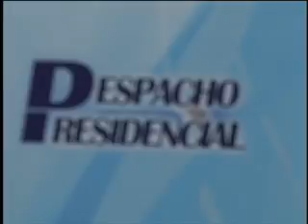Despacho Presidencial 181109 Parte 3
Ingresos Fiscales, Oxígeno para el Desarrollo Nacional